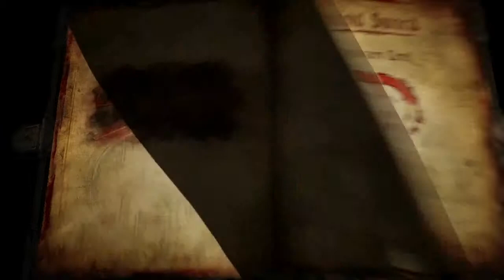Let's Play - Castlevania: Lords of Shadow 2 (Blind) - Part 9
Castlevania: Lords of Shadow 2 returns in an epic adventure set in an open, modern day world. Fans of the series will play as Dracula for the very first time and uncover the shocking secrets behind the "Lords of Shadow" saga!

Dracula is resurrected once again, weakened and yearning for release from his immortal bonds. He is threatened by Satan, who has returned to bring about the apocalypse and ultimate revenge for his defeat all those centuries ago. Dracula must reacquire his powers of old and make a pact with Death in order to defeat the Devil, and gain his eternal rest. Also seeking Dracula's destruction is the famed Belmont clan who has entered Dracula's Castle. Here lies the truth behind their mysterious ancestry. The fight between good vs. evil comes to a close as Dracula is faced with his nemesis, Satan, and his ancestors' unyielding quest for revenge.